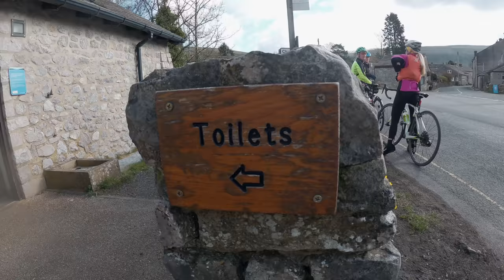My SECRETS to Riding Long MEGA Hilly days!! 200km 3500m Audax...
And this is the event on the Audax UK website, an absolute corker of a ride
Cheers to Andy for putting this one on every year :)